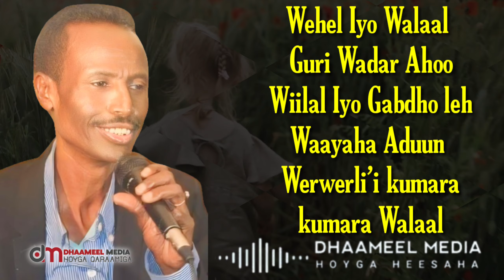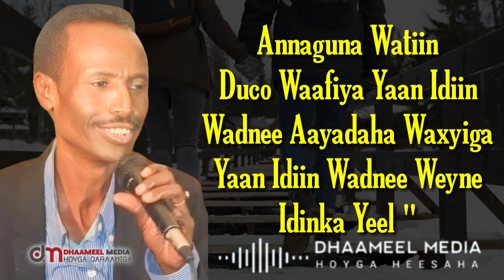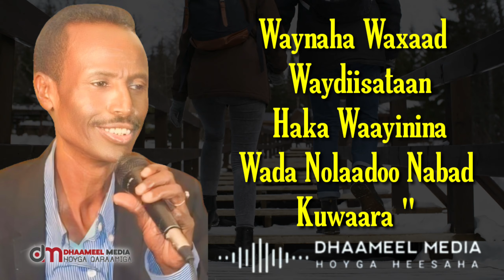Shey Mire Dacar Heestii | Wada Noolaadoo Nabad Ku waara | Hees Qaraami Xul ah Lyrics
Wehel Iyo Walaal
Guri Wadar Ahoo
Wiilal Iyo Gabdho leh
Waayaha Aduun
Werwerli’i kumara
kumara Walaal

Waynaha Waxaad
 Waydiisataan
 Haka Waayinina
Wada Nolaadoo Nabad
 Kuwaara "

 Annaguna Watiin
Duco Waafiya Yaan Idiin
Wadnee Aayadaha Waxyiga
Yaan Idiin Wadnee Weyne
Idinka Yeel "

Waynaha Waxaad
 Waydiisataan
 Haka Waayinina
Wada Nolaadoo Nabad
 Kuwaara "

shay mire dacar waxaan daayay baan din oo bilaabay,